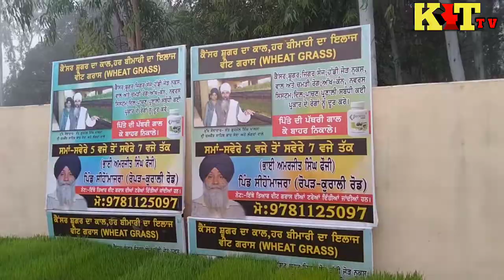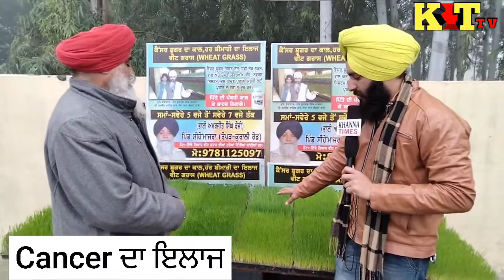Wheat Grass ਨਾਲ cancer ਵਰਗੀਆਂ ਭਿਆਨਕ ਬਿਮਾਰੀਆਂ ਅਤੇ ਆਪਣੇ ਸਰੀਰ ਨੂੰ ਰੋਗ-ਮੁਕਤ ਕਰ ਸਕਦੇ ਹੋ। 9781125097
ਅਮਰਜੀਤ ਸਿੰਘ ਫੌਜੀ ਸੀ ਜੋ ਕਿ ਪਿਛਲੇ ਸਾਲਾਂ ਤੋਂ ਜੋ ਕਿ ਆਪਣੇ ਘਰ ਦੇ ਵਿੱਚ ਹੀ ਵੀਟ ਗਰਾਸ ਦਾ ਸੇਵਨ ਸ਼ੁਰੂ ਕੀਤਾ ਸੀ ਫੇਰ ਉਹਨਾਂ ਨੇ ਜੋ ਕਿ ਸੰਸਾਰ ਦੇ ਵਿਚ ਵਧ ਰਹੀਆਂ ਬਿਮਾਰੀਆਂ ਨੂੰ ਰੋਕਣ ਲਈ ਆਪਣੇ ਘਰ ਦੇ ਵਿੱਚ ਉਗਾ ਕੇ ਲੋਕਾਂ ਨੂੰ ਕੈਂਸਰ ਵਰਗੀਆਂ ਬਿਮਾਰੀਆਂ ਤੋਂ ਰੋਕਣ ਲਈ ਪ੍ਰਚਾਰ ਕਰ ਰਹੇ ਹਨ ਇਸ ਨੂੰ ਸ਼ੇਅਰ ਕਰੋ ਕਿ ਕਿਸੇ ਦਾ ਭਲਾ ਹੋ ਸਕੇ।

Sihon Majra Near Kurali Ropar 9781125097

And watch the video s more

watch wheatgrass
wheatgrass videos and
how reduce the wheat grass
ਵੀਟ ਗਰਾਸ ਨਾਲ ਕਿਵੇਂ ਹੋ ਰਹੀਆ ਨੇ ਬੀਮਾਰੀਆਂ ਠੀਕ।
ਵੀਟ ਗਰਾਸ ਨਾਲ ਸਫ਼ਲ ਇਲਾਜ਼।